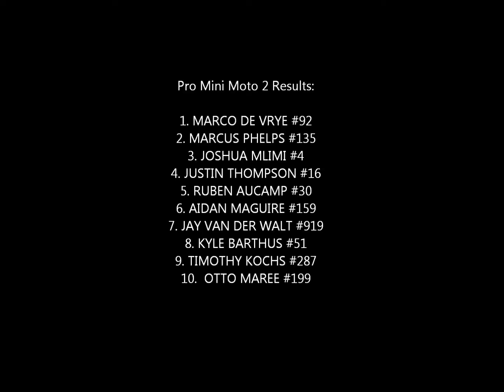RAW South African Regional Motocross: Pro Mini Class at Syringa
Some raw action for the Pro mini riders at the Syringa Gauteng Regional on the 27th July.